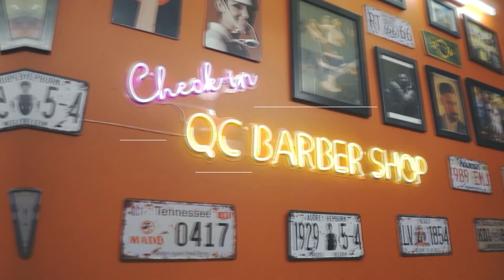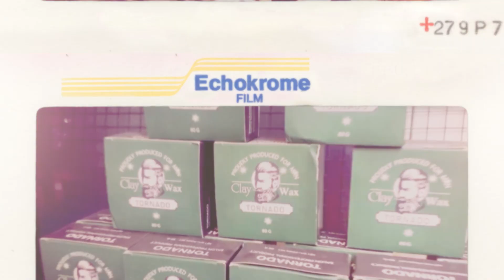Tiệm hớt tóc nam đang hot tại Đà Nẵng đón Noel và năm mới 2022